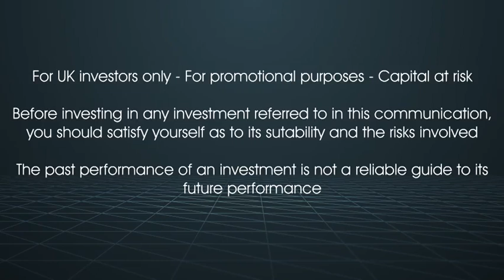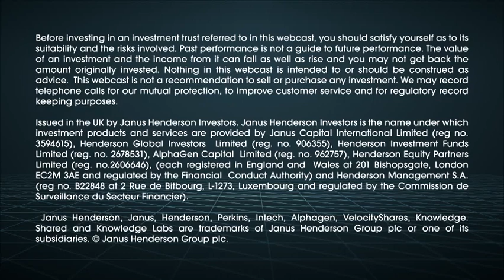Henderson EuroTrust – Does position size matter?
ADVERTORIAL CONTENT In association with Janus Henderson

Jamie Ross, Fund Manager of Henderson EuroTrust, responds to questions around the Trust’s shorter portfolio list and highlights the need for a genuinely active investment strategy